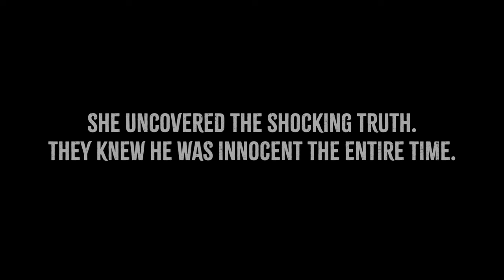Florida Frame Up - The Michael Morgan Story Trailer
CREDITS:

Executive Producer: Shawna Vercher
Director: Eduardo Donoso

Video: Francisco Hidalgo
Audio: Paul Olivo
Production Assistant: Maddie Vercher

Cast: Vel Thompson (self)